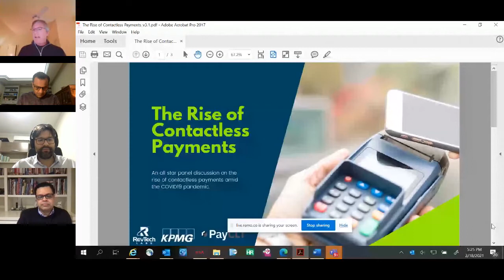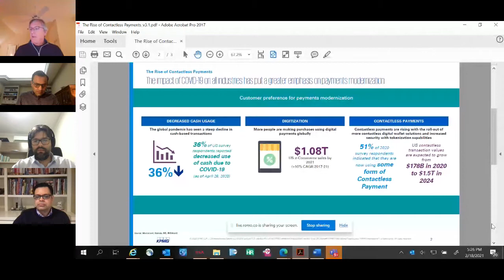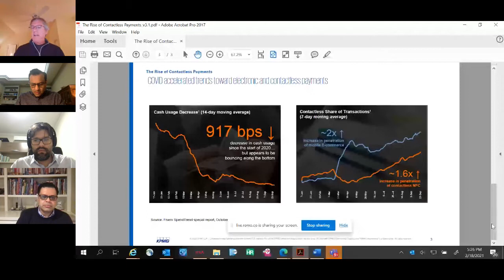The Rise of Contactless Payments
KPMG, RevTech Labs and payCLT have partnered together to host an all star panel discussion on the rise of contactless payments amid the COVID19 pandemic.

Robert Ruark, Principal, Financial Services at KPMG will lead a panel discussion with Giovani Chiachi, CTO at Saffe, Sadiq Mohammed, Vice President of Mobile Payments at Mastercard, and Nandan Sheth, SVP & Head of Global eCommerce at Fiserv.